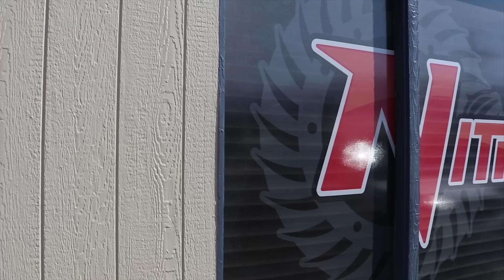The Tacoma gets 5.29 Nitro Gears | Huge improvement!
MP gear Available now! MaxxPowell.com
When faced with the decision between Nitro 4.88s and 5.29s I really struggled to find any good information. I knew that the 4.88s were an improvment but had also heard that some guys with the 4.88s didnt feel much of a difference. Last minute i took my frinds advice who said " anything worth doing is worth over doing". So i went with 5.29s, but was it too much? After the install the truck is geared perfectly for daily driving with the 5.29s. No more hunting for gears, more responsive throttle, better gas mileage, more relaxing ride, more crawling power, shifts into 6th gear on the highway and cruises comfortably.